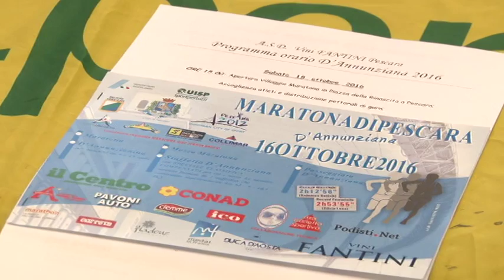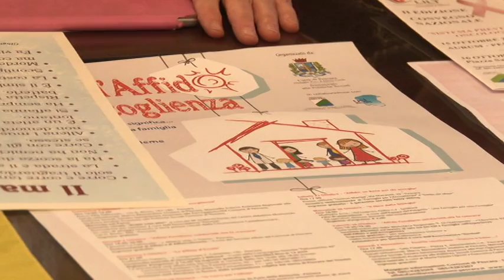Maratona Dannunziana Uisp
Pescara domenica ospiterà la 16esima Maratona Dannunziana organizzata dalla Uisp Abruzzo. Vincente ancora una volta il binomio sport-solidarietà